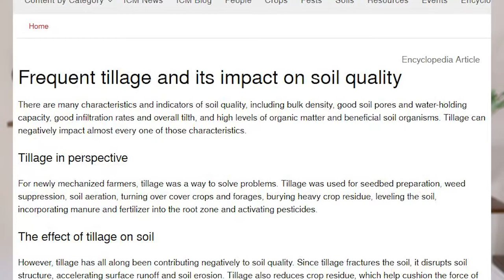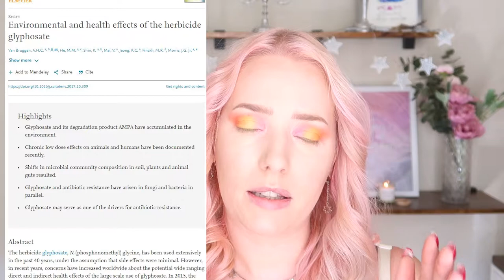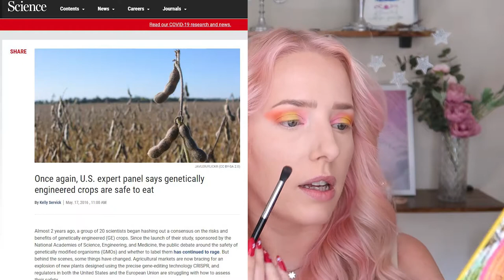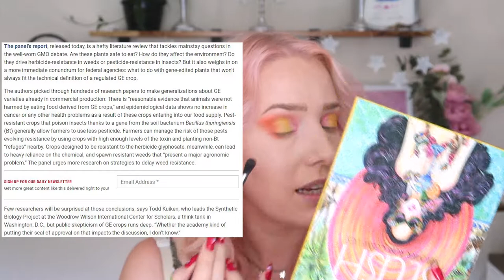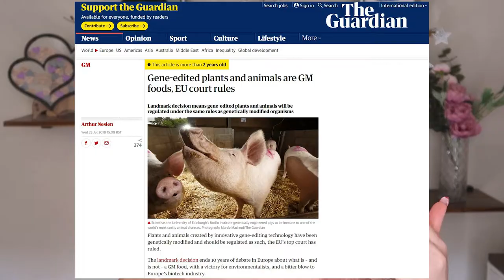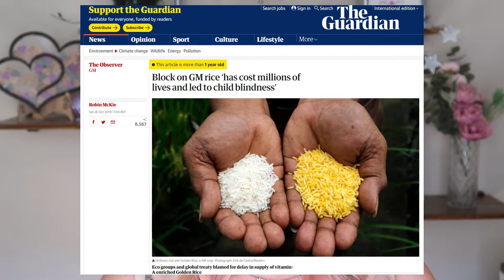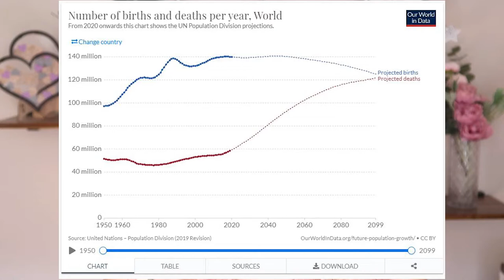GMO isn't Scary | In-fact We Need it |GRWM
The GMO debate is one that has been raging for well... decades now. So, since it sadly has bled heavily into the world of Beauty and the sheer amount of greenwashing that goes on, I wanted to chat about some general themes, concerns around it, why it's beneficial and the world we're facing ahead of us.

Timestamps:
00:00 intro & context
00:48 the capitalism of the organic market
01:48 establishing my own biases
02:42 misrepresentation of scientific information
03:24 science evolves
04:55 What is GMO
06:31 concerns around Pesticides & Herbicides
08:01 Consensus around pesticides & herbicides
09:45 Are GM crops safe?
11:29 Why have countries banned it?
13:23 Big business taking advantage
16:14 Why we need GMO - Golden Rice & other solutions
17:38 The impending climate crisis
23:16 To feel 10 billion people
24:52 To make our food more nutrient dense
25:45 conclusion

Products used:
Elf flawless finish foundation in Natural & Alabaster and 16 hour camo concealer in fair warm
Linda Halberg infinity brow in taupe and fantastic in pink opal
September Rose cosmetics Slush Palette
Colourpop blush in enchanted mirror
Sass Beauty London lashes
Indigo & Iris levitate mascara
DB cosmetics lipliner in raspberry
Nabla Cosmetics contour powder in Cameo and skin glaze in Ozone